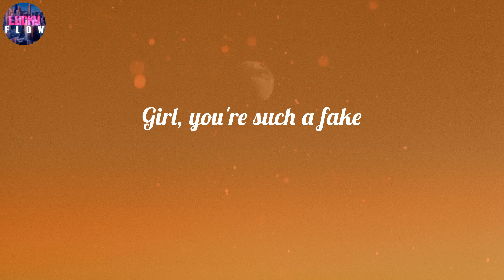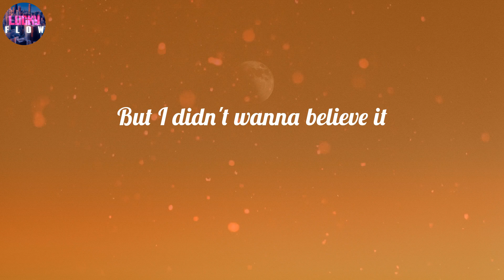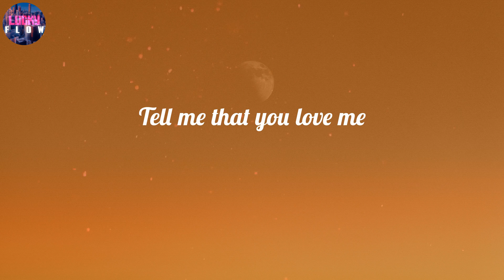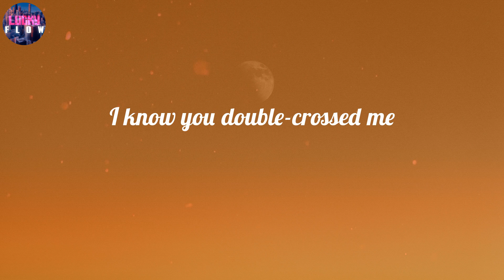Jvke - this is what heartbreak feels like (Lyrics) ~ Tell me that you love me